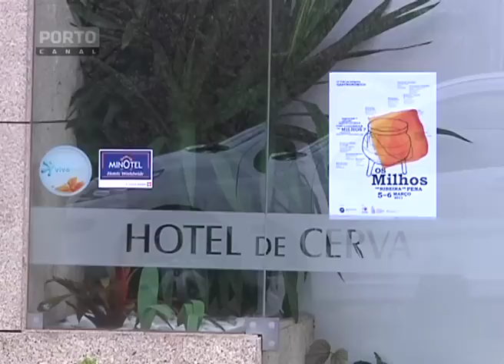Tradição do Milho em Ribeira de Pena - Destino Norte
São vários os vestígios relacionados com o tradicional cultivo do milho, em Ribeira de Pena.
Conhecça agora também os pratos gastronómicos.